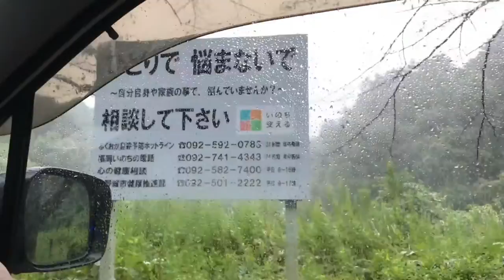【Golf practice ranges】 May nakita kami wild boar while we were on our way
【Golf practice ranges】 May nakita kami wildboar| while we were on our way we saw something.

We are international couple vlog【YU and AI TV】

 JAPANESE and FILIPINO/lifestyle/Language/funny moment/cooking/travel/foods

Give this video a thumbs up if you enjoyed and Please comment below , if you have any requests to do or ideas you want to see next for our next video !

【Recommended Video】